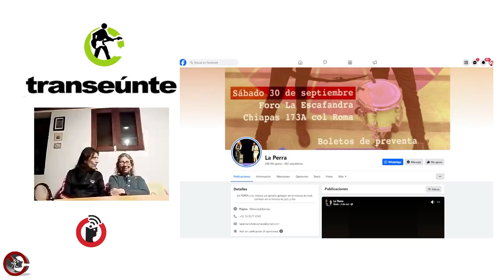Virtuosismo musical de buen humor: La Perra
Tepoztlán, Morelos; 5 de octubre 2023.

Poderoso dueto de rock experimental con tintes progresivos, resiste y disfruta el paso del tiempo. Una banda hecha de momentos diversos, tocar después de un funeral, en espacios llenos, vacíos. Siempre dispuestos a tener una aventura: Elena en el bajo y Perico el payaso loco en la batería.